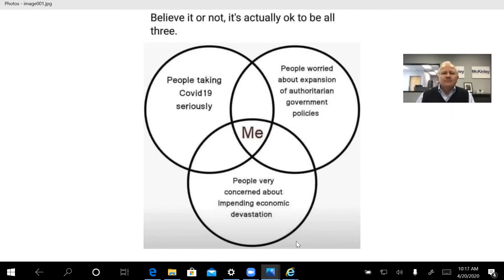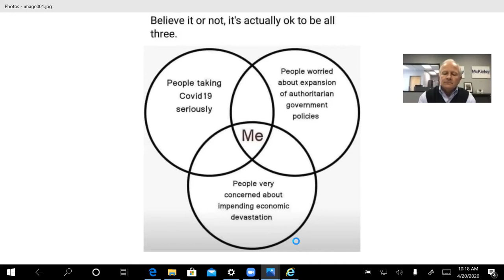Secrets of Success Ep 5: Rural vs Urban COVID-19 w/ Paul Corcoran of McKinley Scientific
Paul Corcoran, CEO of McKinley Scientific in New Jersey, explains the impact the economic shutdown will have on businesses both in the long-term and in the short-term.

You'll Learn
•  How COVID-19 differs in rural areas and urban areas
•  How the shutdown has affect rural areas
•  How businesses will have to adapt after COVID-19
•  Which industries will rebound

FOLLOW Dr. Shane Needham on social media!
LISTEN to Secrets Of Success on other platforms!